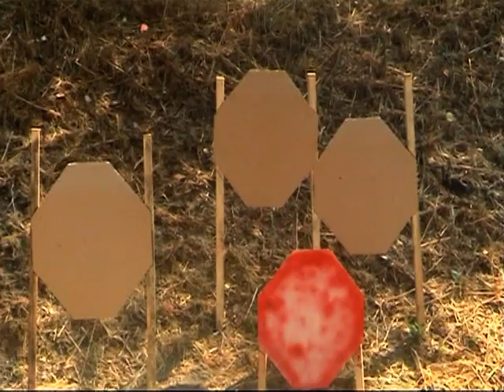SPL 17.7.2010 - zpomaleně VĚRA